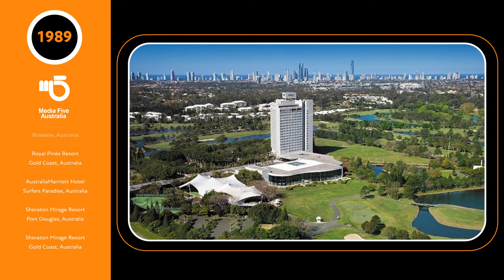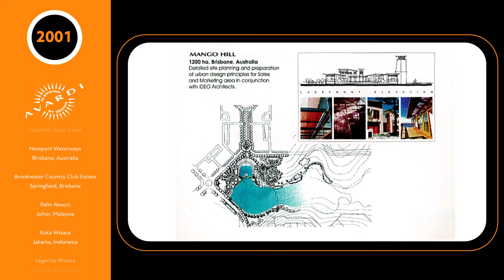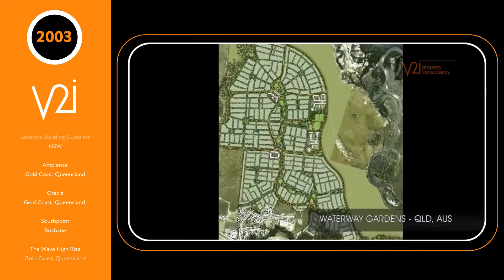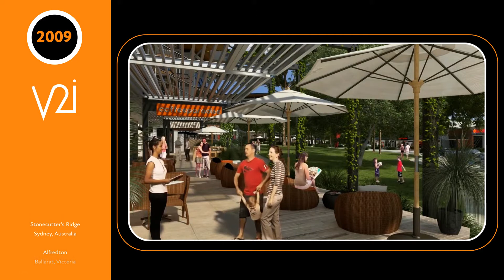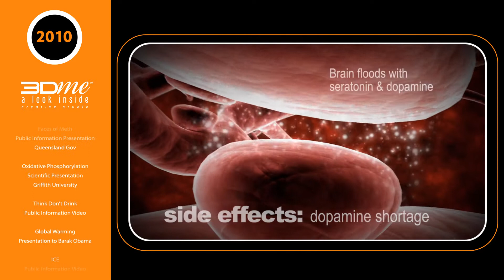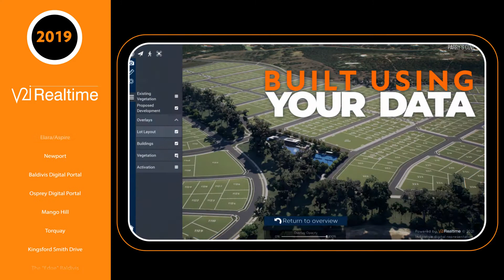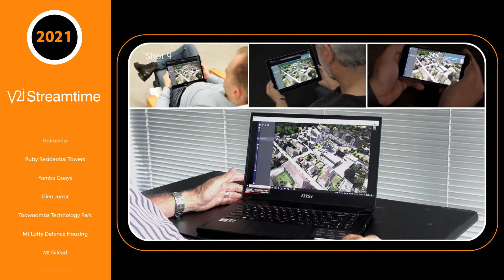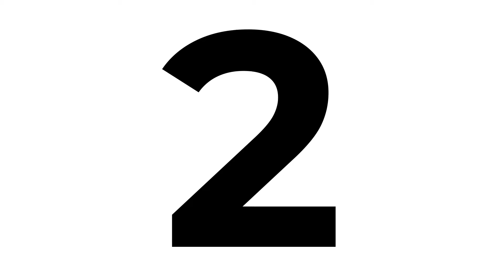The V2i / Luke Brannelly story